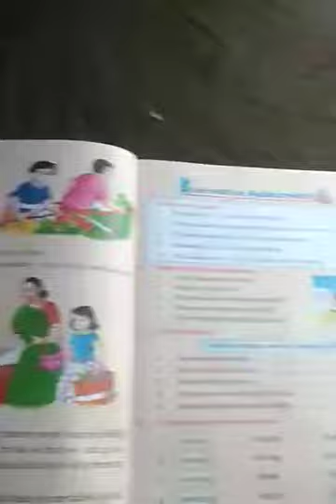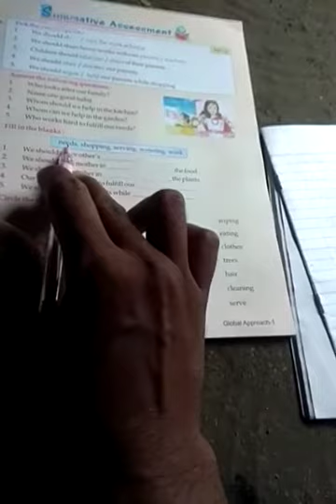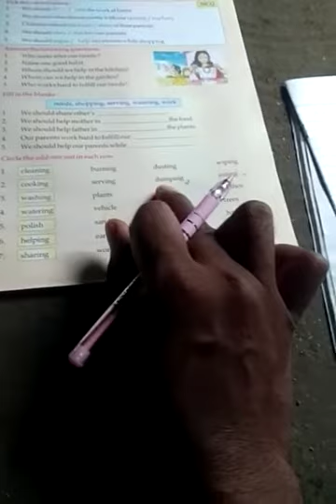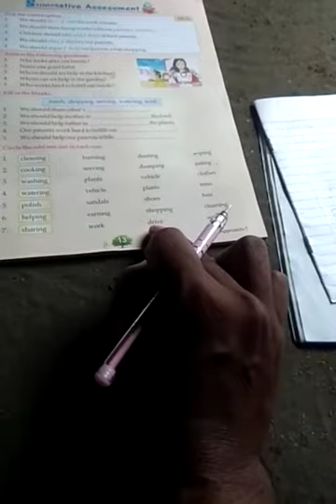Class 1 We share work Part 2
S. St by CL LOHRA